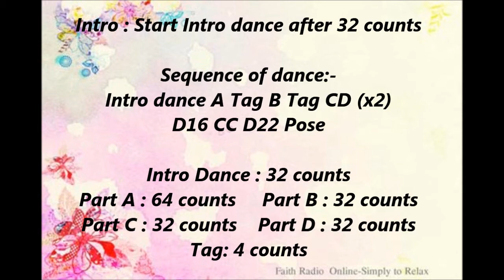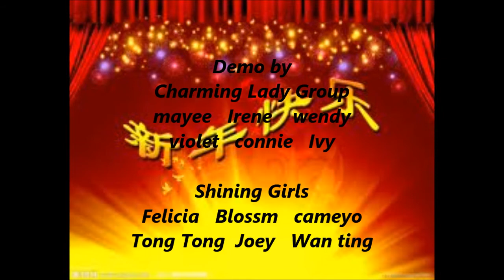CNY Blossom 春风催花开 line dance (24/1/14) Demo & Walk Through by Mayee Lee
2014 新年快乐！万事如意！
Choreographer : Mayee Lee, M'sia (Dec' 2013)
Music : Chun Feng Cui Hua Kai 春风催花开 by M-Girls & 4 Girls 四个女生vs 四千金
Descriptions : PH 160 count - 1 wall - High Beginner level line dance
Intro : Start with Intro dance after 32 counts
Intro dance A Tag B Tag CD (x2) D16 CC D22 Pose
Intro dance : 32 counts
Part A : 64 counts
Part B : 32 counts
Part C : 32 counts
Part D : 32 counts